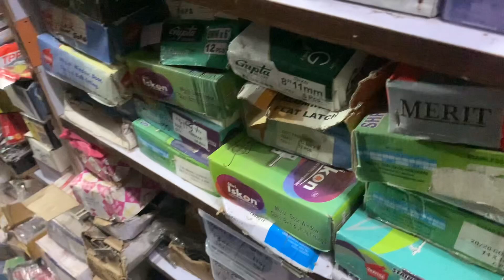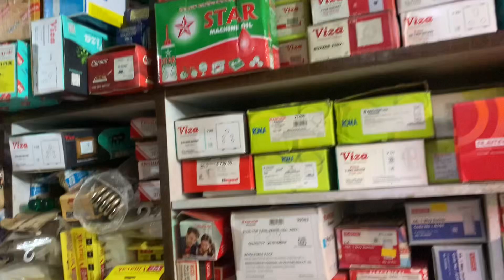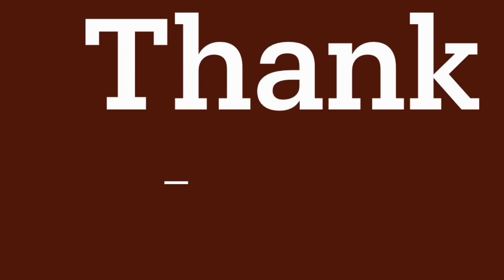Hardware shop khole kaam budget me or hardware shop me kitna margin hota hai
Agar aap ko koi topic pe video chaheye to comment kariye me jarur banauga.